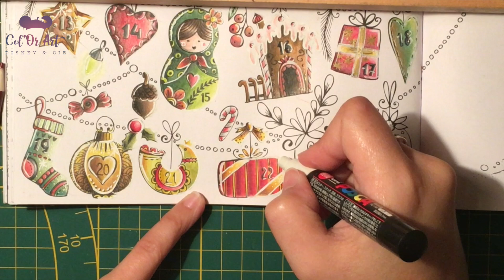*Rita's advent* Colo de l'Avent 22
Coucou ! Jour 22 :D

Ghanghui : 95, 47, 109, 73, 63, 16, 83
PC Noir, Blanc, 1052

Merci à tous, à bientôt et surtout. restez connectés !